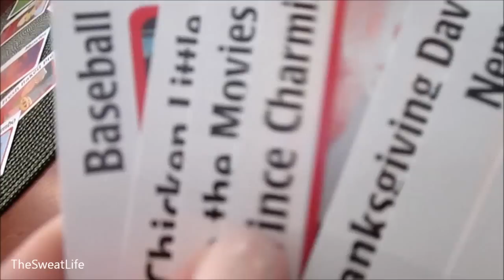The Sweat Life #18 4th of July & Birthday Celebration!!!